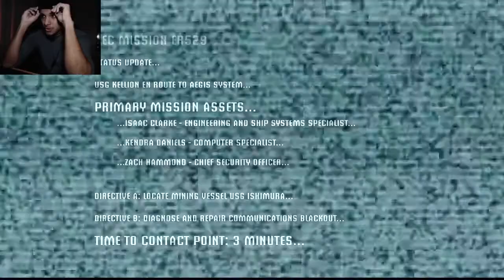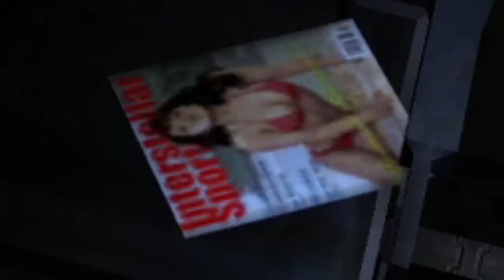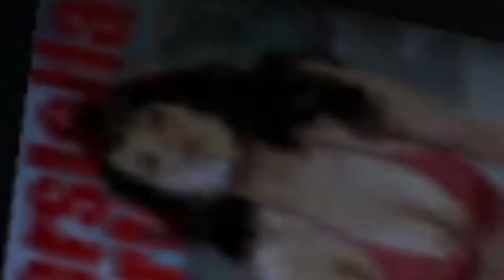MOST TERRIFYING GAME TO THIS DAY | Dead Space | Part 1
I figured I'd finally play the game I never had the stomach to play as a kid... Do I even have the stomach now?